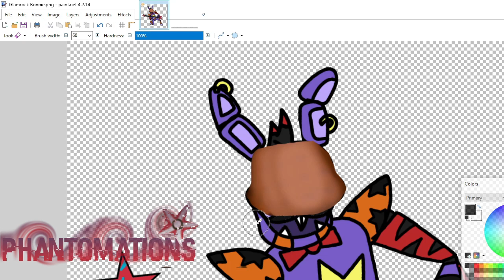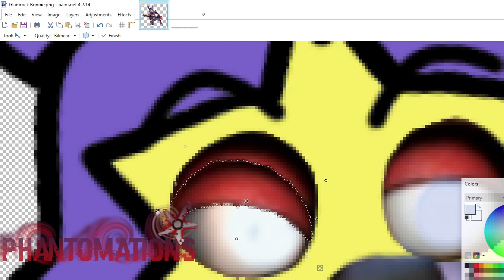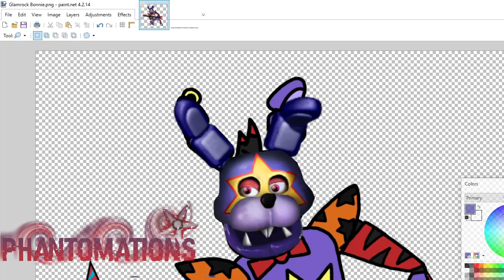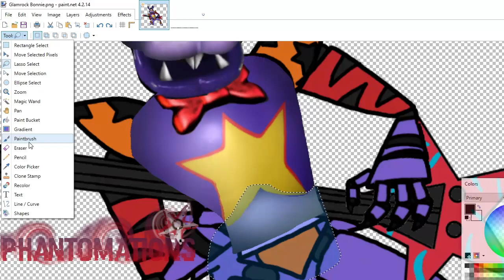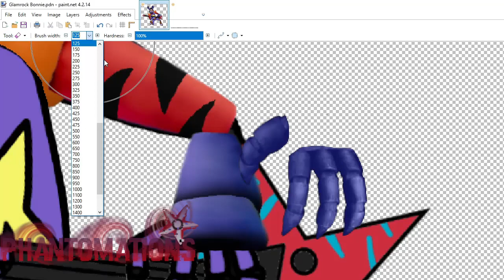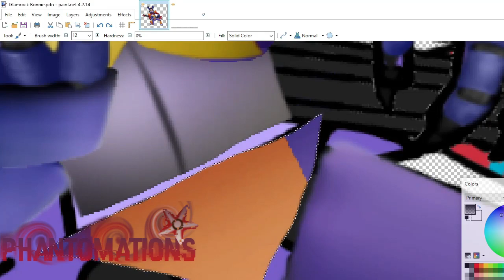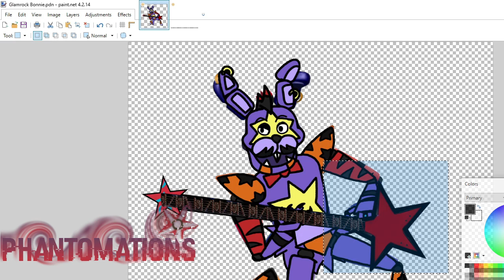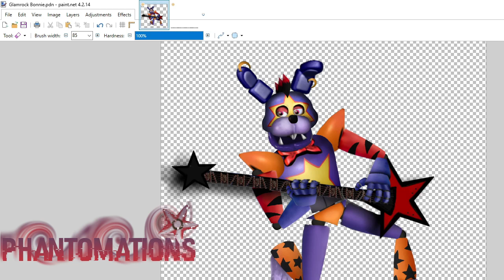[FNAF/Speed Edit] Glamrock Bonnie (Security Breach)